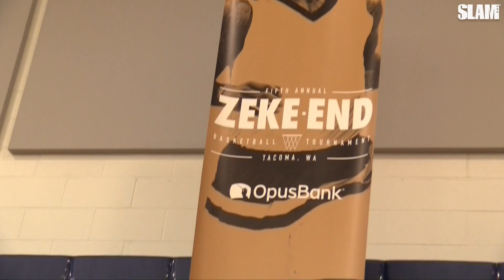Zach Lavine SNAPPED at Zeke End! Jamal Crawford, Kyle Kuzma, & More! | SLAM Highlights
Each summer Isaiah Thomas hosts his annual Zeke-End Basketball Tournament where he brings in several professional hoopers to play in front of his hometown crowd in Tacoma, WA. In yesterday's games, the stars emerged as Zach Lavine, Jamal Crawford, and Kyle Kuzma put on a show that the crowd will never forget.